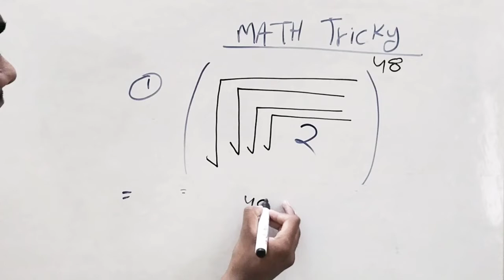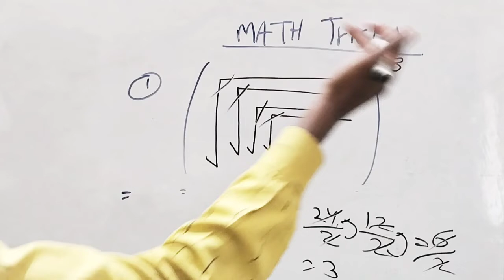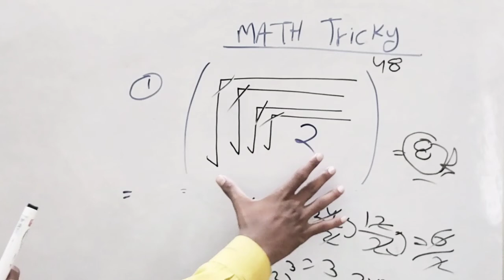मात्र 2 सेकंड में उत्तर पाएं इस शॉर्टकट ट्रिक से 🎯🎯😮😮💯💯